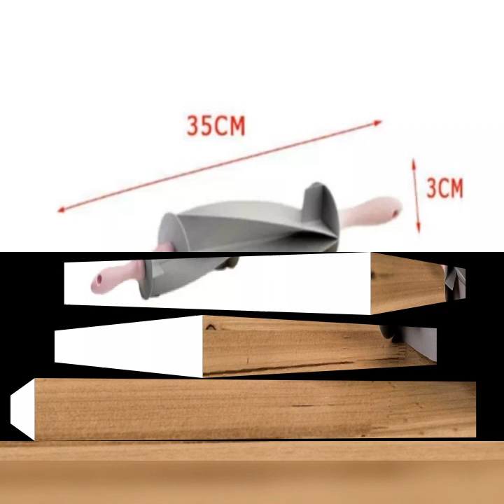Croissant rolling pin multifunction plastic croissant bread dough cutter baking tool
Made of high-quality materials, hygiene, safety and baking tools.
2. Innovative design: cross-blade design, roller with plastic handle, only need to roll to three even doughs easily.
3. Fine workmanship: provide durable and long-lasting products for DIY baking and professional baking.
4. Food grade materials: wear-resistant, scratch-resistant cutting tools, easy to clean.
5. High-quality plastic handle: good hand feeling and comfortable hand feeling.
6. Wide range of uses: suitable for cutting dough, making croissants, biscuits and bread.
7. Exquisite gifts and necessary baking tools: suitable for amateurs and baking enthusiasts.

Material: PP + iron
Color: gray + pink
Size: croissant rolling pin: 35*5 cm, four-piece roller type: 35*3 cm

Package list:
1*croissant rolling pin

note:
1. Due to the difference in light and screen, the color of the project may be slightly different from the picture.
2. Due to manual measurement, please allow a difference of 0.5-2 cm.